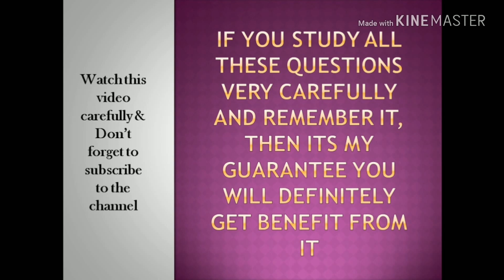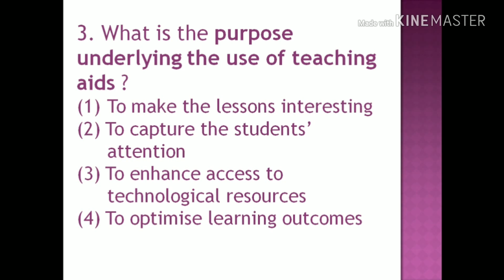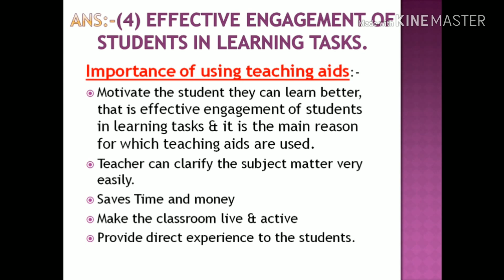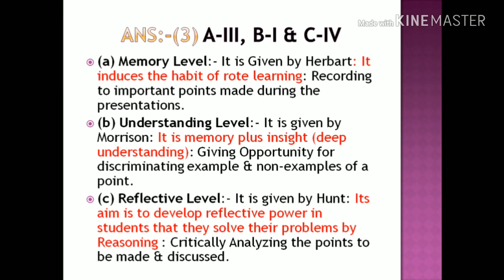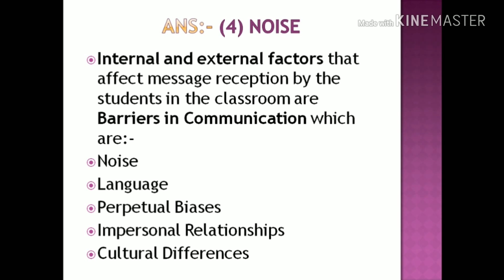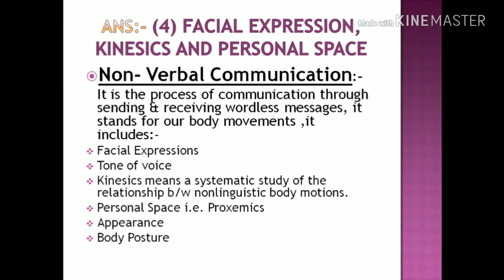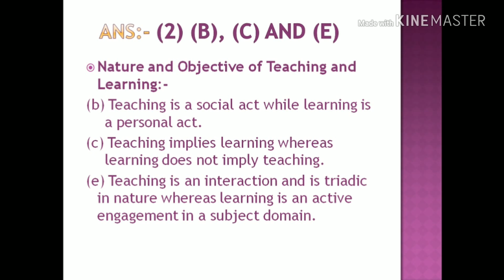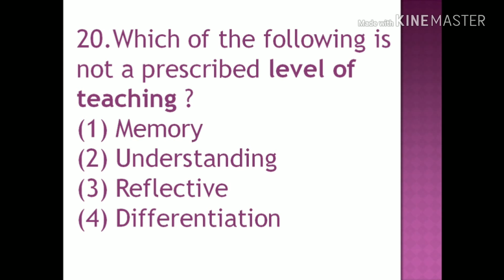20 Most-Most Imp. Questions of Teaching Aptitude with explanation by Be Prepare for UGC-NET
This video helps you to attain the full marks in teaching aptitude unit of paper 1, I am so sure about it.
If anyone want this pdf used in video, then you can comment under this video.

beprepareforugcnet